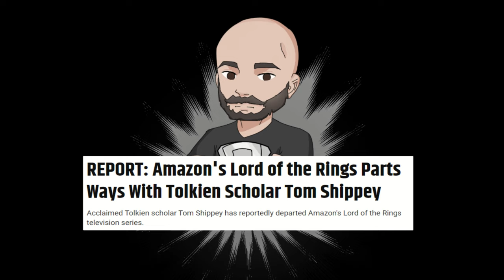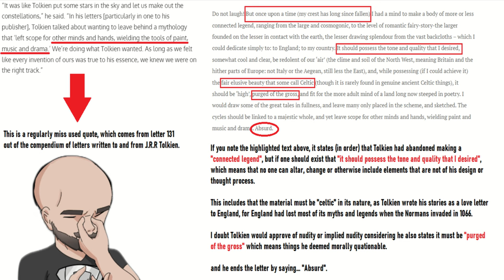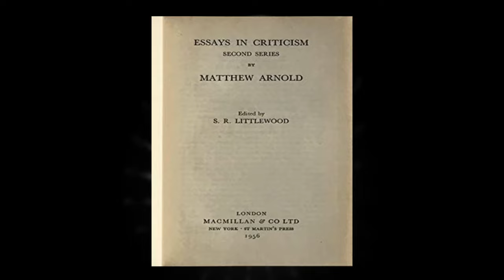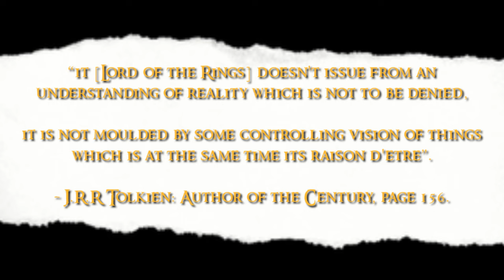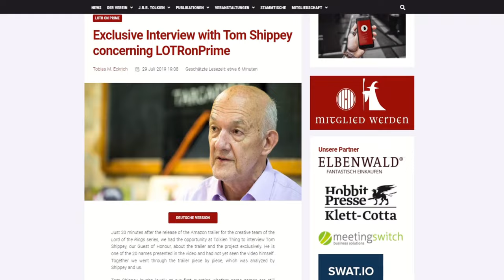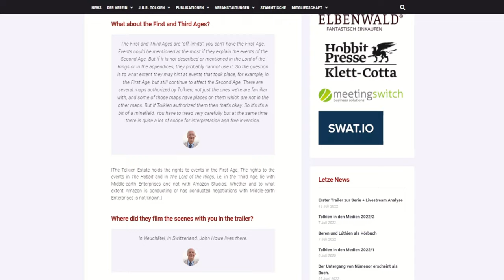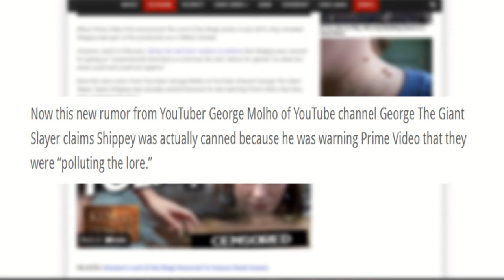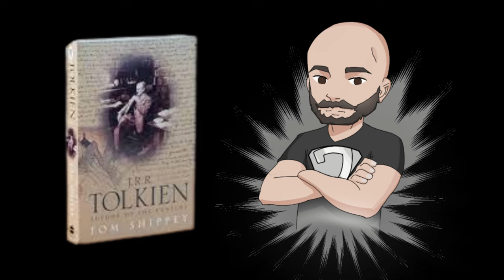Did Amazon LIE about Tom Shippey?! Rings of Power NEWS!!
Hey! and Thanks for stopping by to watch my content!
I do weekly reviews of TV shows; released depending on editing constraints,
I also do Movies reviews on occasion, released at different points in the week!

When there isn't a Movie to review, you can catch me making content that shows Recommendations for good TV, Film or Books as well as making Lore videos surrounding particular franchises such as (but not limited to) LOTR, Stargate, Dune, Specific Directors/writers/creators and Timeless classics.

I also have social media platforms, so check out;

PEACE!